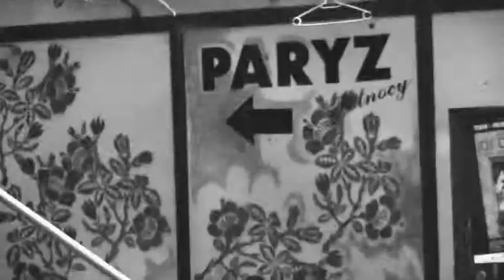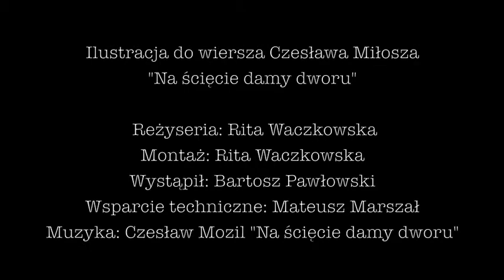Na ścięcie damy dworu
Autor: Rita Waczkowska
Opis:  Animacja jest ilustracją wiersza Czesława Miłosza zainspirowana piosenką Czesława Mozila